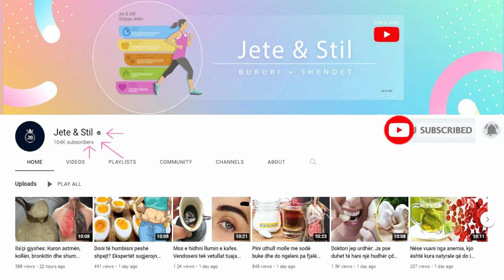Kjo bimë “magjike” shëron sëmundjet më të përhapura tek shqiptarët, ja si ta përdorni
Trumza është një “fabrikë” e fuqishme terapeutike, e cila mund të përmirësojë shëndetin tonë të përgjithshëm dhe të sigurojë përfitime të shumta për shkak të përmbajtjes së lartë të mineraleve, të tilla si kalcium, hekur dhe kalium, dhe në sajë të veprimit të saj antioksidant.

Thyme is a powerful therapeutic "factory", which can improve our overall health and provide numerous benefits due to its high content of minerals, such as calcium, iron and potassium, and thanks to its action antioxidant.